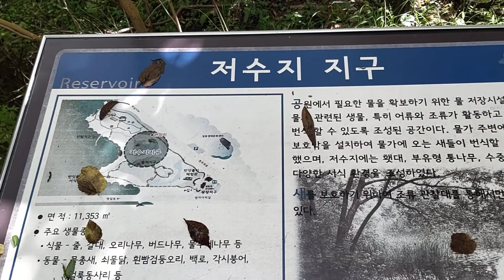Bird observation unit 조류관찰대